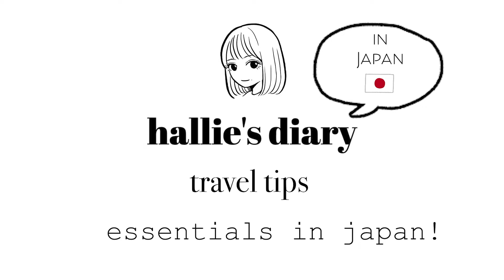My Japan Essentials for Solo Travel | 日本旅行で必要になったもの | Things I Wish I Knew | 日本ひとり旅の前に知っておくべきこと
*hover over the video for chapters* (filmed june 3) Hello everyone! I shared with you all the things I started to need once I started my travel out here in Japan. Things I usually don't carry or have with me in Canada but now can't live without for my trip. Hope this helps any of you who are planning a trip out here, hopefully borders open soon for tourists!

・CAMERA・
Sony ZV-1

CHAPTERS
0:00 intro・イントロ
1:15 small towel (English)
1:38 small towel・ハンカチ (日本語)
1:53 mask (English)
2:24 mask・マスク (日本語)
2:58 suica (English)
4:26 suica (日本語)
5:12 japanese sim card (English)
6:07 japanese sim card (日本語)
6:52 cash (English)
7:42 cash・現金 (日本語)
8:17 google maps (English)
8:53 google maps (日本語)
9:23 apps i've downloaded・来てからダウンロードしたアプリ
12:16 outro・アウトロ